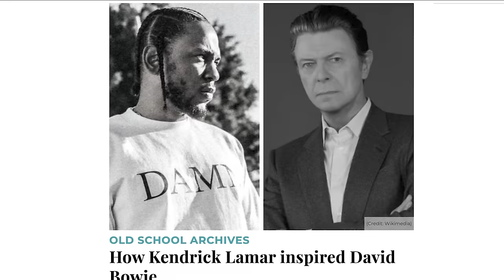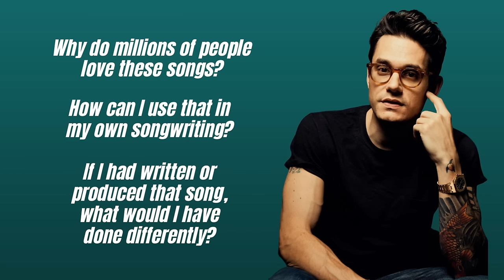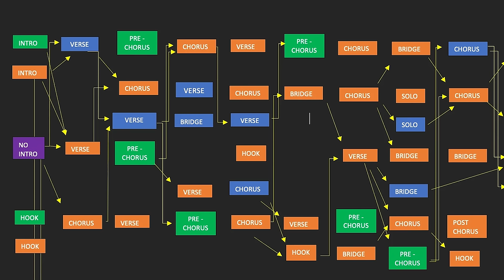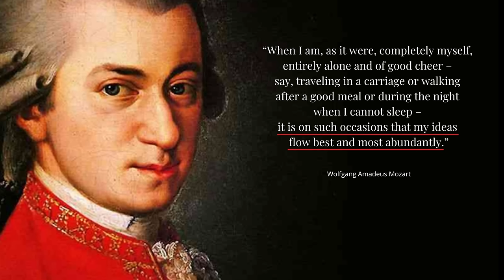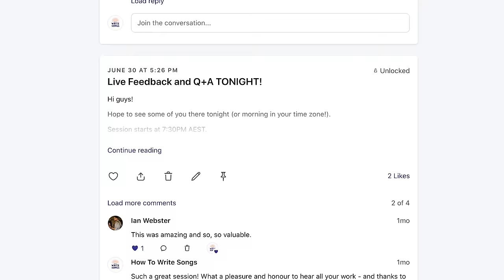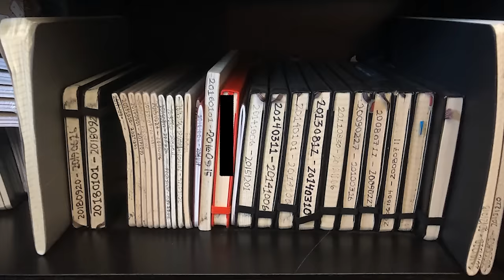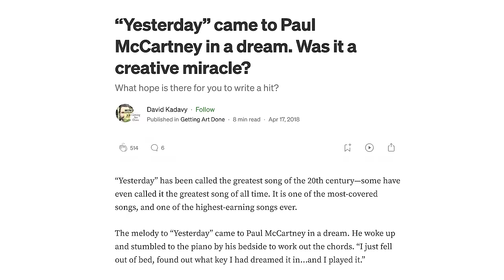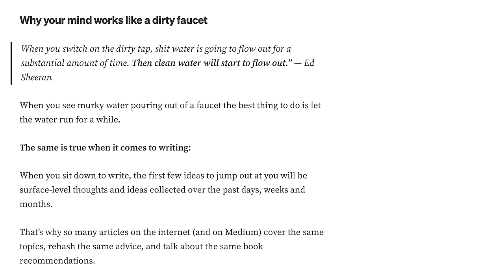7 Habits of Highly Effective Songwriters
🌶 Hot New Course! "The 5 MOST POWERFUL SONGWRITING EXERCISES... REVEALED" - 3 hours of perfectly sequenced learning, with demonstrations, examples, and 18 downloadable resources - all for LESS THAN $35

ABOUT KEPPIE

Hi I'm Keppie! I'm a professional songwriter, and songwriting teacher. I've been teaching song and lyric writing for over 10 years now for some of the best contemporary music colleges in the world— Berklee Online,  the Sydney Conservatorium of Music's Open Academy, as well as for the Australian College of the Arts. At other times, I've taught for the Australian Institute of Music, as well as the LA School of Songwriting.

ABOUT BENNY

Hi I'm Benny. My passion for music and creativity stretches across multiple disciplines and art-forms. I am a founding member and songwriter / lap-slide guitarist for one of Australia's best and most bearded country-bluegrass-folk bands, THE GREEN MOHAIR SUITS. To date the Mohairs have released 4 full-length albums and tour both nationally and overseas.

I am also the Founder and Head Producer of SILAMOR STUDIOS, a boutique studio specialising in Composition for Film, TV and Interactive Media. I write extensively across various instrumental and lyric-based genres and has been commissioned for major projects by Adobe, Cathay Pacific and Audible. I currently release original songs under the name SILAMOR.

I am also passionate about education and have taught song and lyric writing as well as film composition for JMC Academy, Collarts and the Australian Institute of Music. I design and regularly facilitate workshops on creative process and innovation.